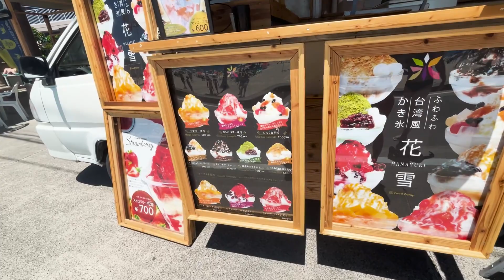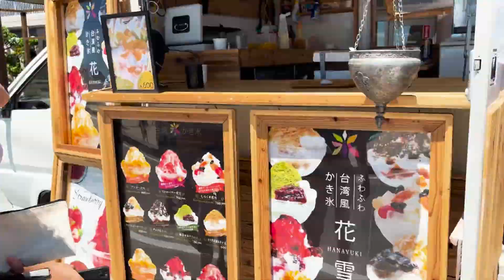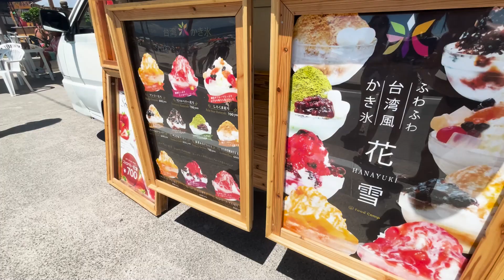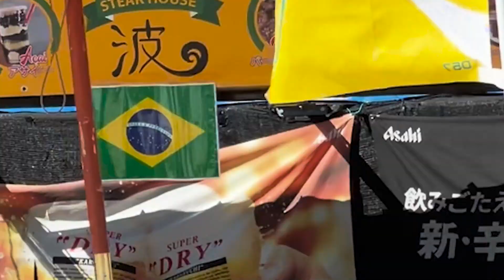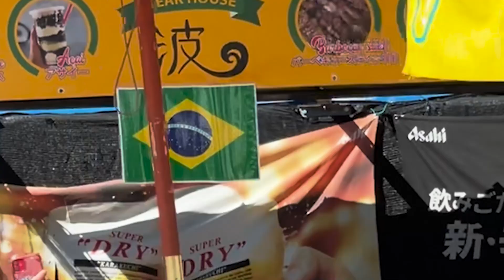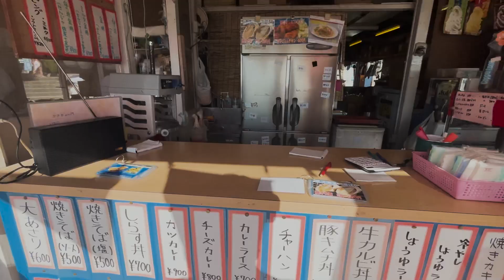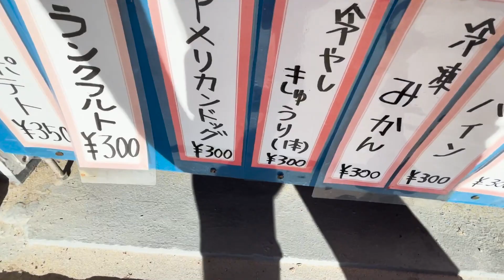Japonesas ouvindo MC POZE? (Como é a PRAIA do JAPÃO?)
Fui em uma praia muito famosa entre os brasileiros no Japão. No vídeo eu mostro o porque dessa praia ser tão famosa! Agora a pergunta... era japonês que estava ouvindo MC POZE?

Estou animado para compartilhar essa experiência incrível com todos vocês. Vamos lá!